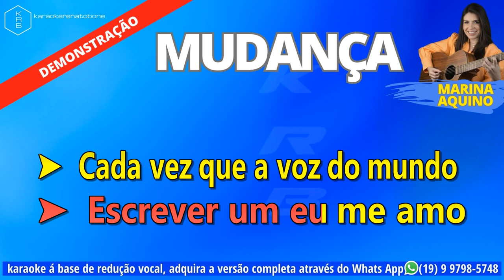MUDANÇA - MARIA AQUINO - PLAYBACK DEMONSTRAÇÃO